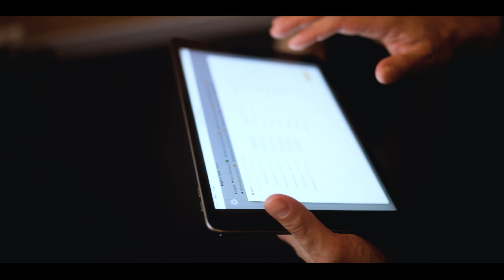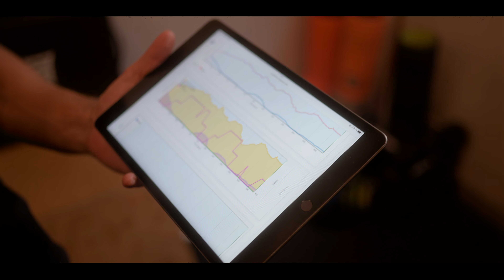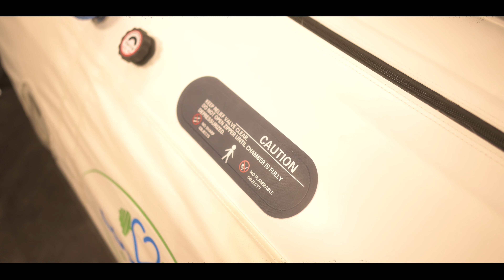MA ROUTINE DE RÉCUP POUR PLUS DE PERFS ! (BIOHACKING)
Comment récupérer comme un cyborg pour plus de performances ?
Tu découvres dans cette vidéo une routine de récupération que je suis régulièrement pour aider mon corps à performer au quotidien.

1ère partie chez Koss Sport avec Kinéaste.

2ème partie chez R15 Studio avec Georges.

Directed by @heracles.agency